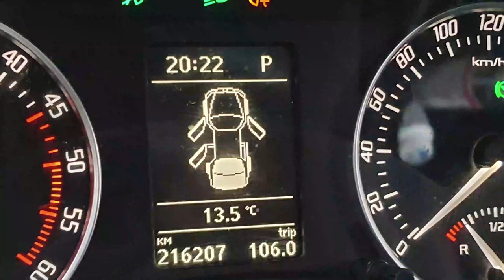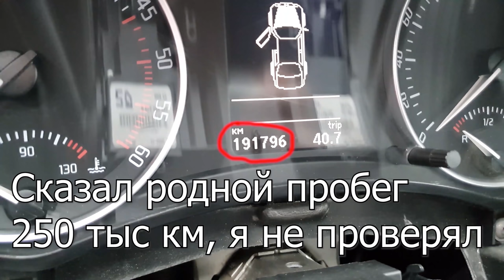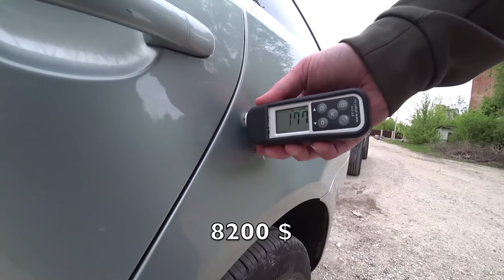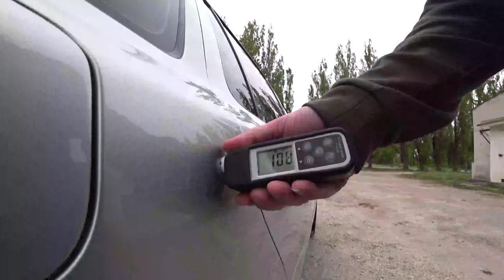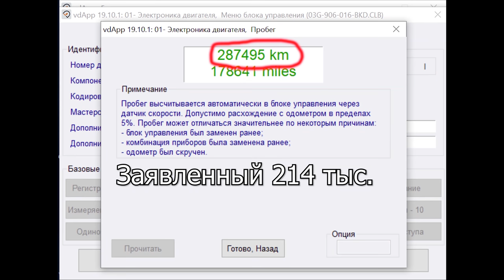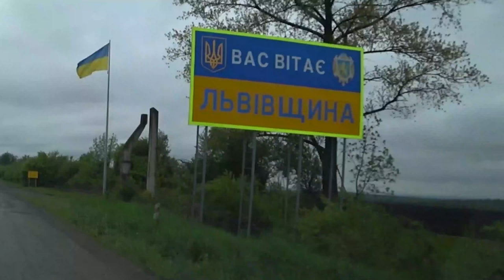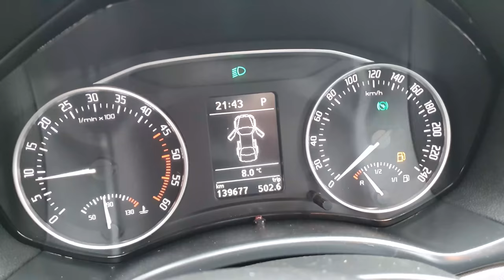Skoda Octavia A5 2,0TDI, DSG, 2008 год, 140 000 пробег